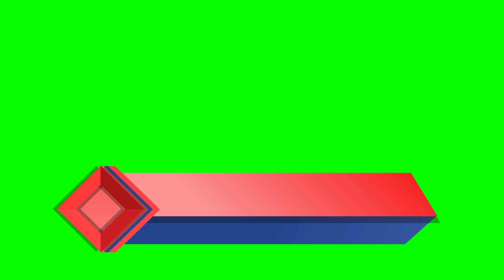【Lower Third】Video backgrounds Green Screen HD